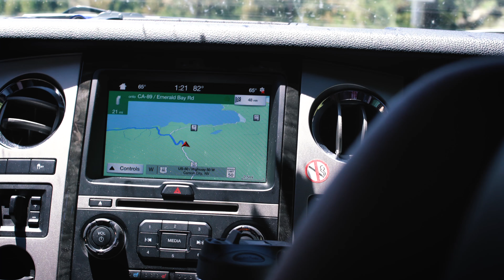Lake Tahoe is Beautiful | Sony A7rii and DJI Mavic Pro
Today marks day 1 of our 5 day camping trip in Lake Tahoe, California. It is one of my favorite places to visit.

FAVORITE FILMMAKING GEAR:

Main Camera
Back Up Camera
Super Sharp Portrait Lens
Vlog Lens
Another Portrait Lens
Best SD Cards Ever